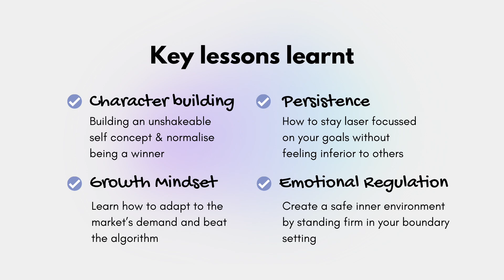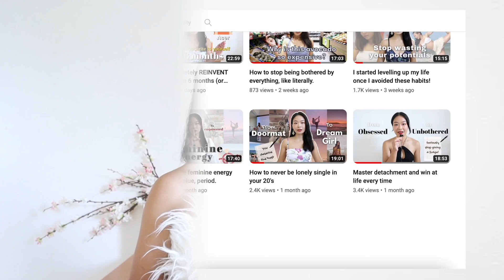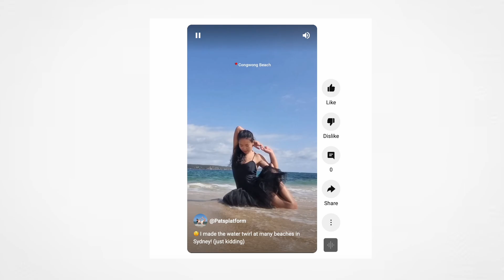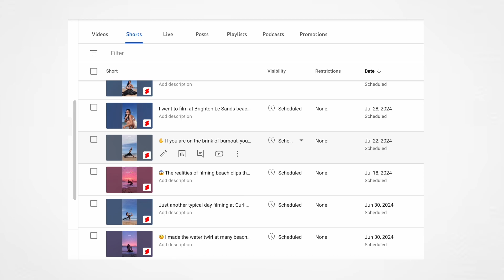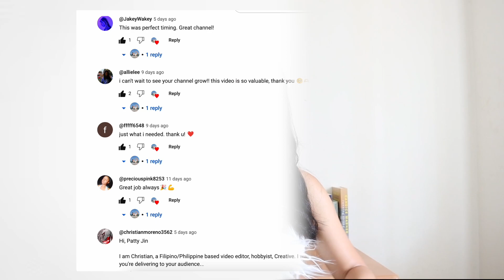Every valuable lessons learnt from starting a youtube channel (with less than 500 subscribers)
One of my favourite quotes is: "What doesn't kill you makes you stronger". My first attempt at Youtube dates way back in 2014, where I uploaded my first make up tutorial while I was in my final year of uni. Since then, I have struggled to find my true identity and could never manage to succeed at any other attempts until now. That's why in this video, we will be diving deep on everything you need to know before starting your YT channel and how you can make the process less painful as it was for me.

00:00 - Intro
00:45 - All my failed attempts at Youtube since 2014
01:34 - 1. Character
04:17 - 2. Growth Mindset
07:24 - 3. Persistence
10:21 - 4. Emotional Regulation
13:19 - 5. Unfair Advantage
15:43 - 6. Gratitude